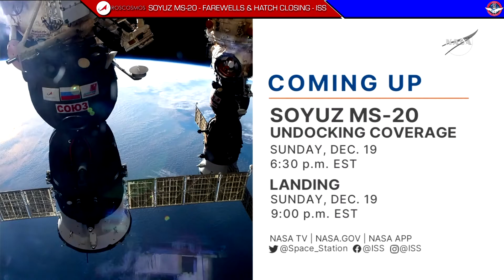Roscosmos - Soyuz MS-20 - Farewells and Hatch Closing ISS - December 19, 2021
Farewells and hatch closing for the Soyuz MS-20 crew at the International Space Station (Misurkin, Maezawa, Hirano; hatch closing scheduled at appx. 3:32 p.m. EST / 20:32 UTC / 21:32 CET.